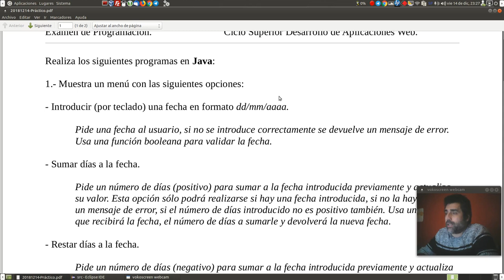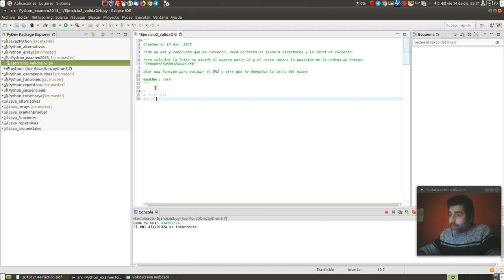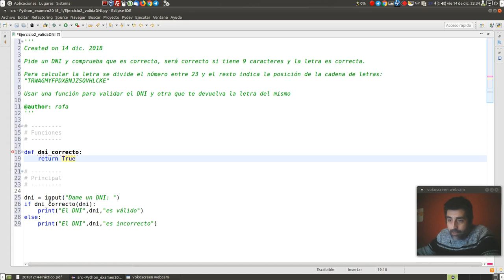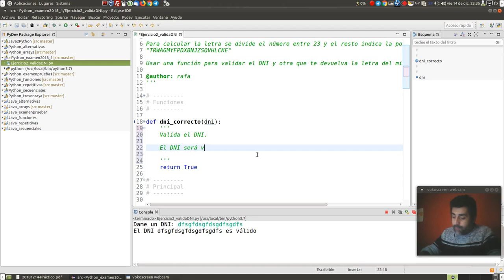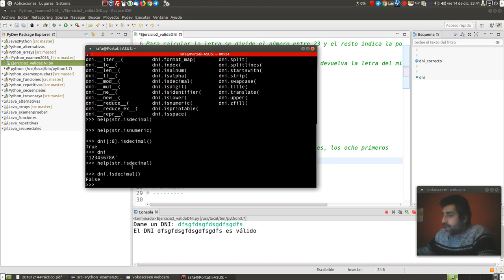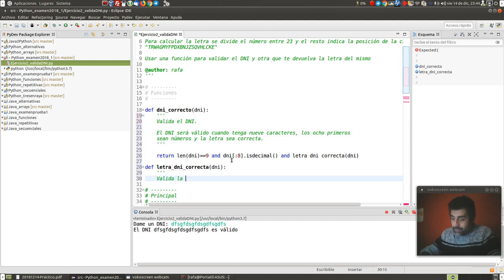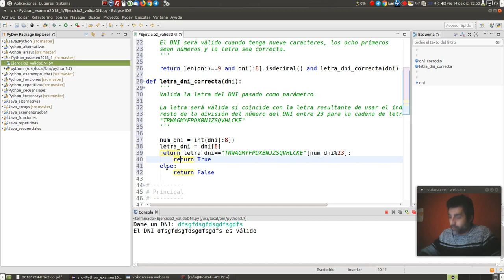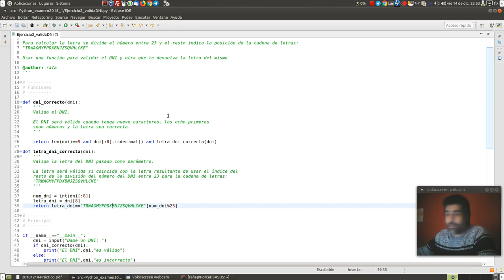Examen DAW IESGC 18/19 (1): Validador de DNIs en Python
Solución desde cero, grabada en directo y "a martillazos" (o sea, mejorable) del ejercicio 2 de Python del examen de Programación del CFGS Desarrollo de Aplicaciones Web del IES Gran Capitán (curso 2018/19).

Validador de DNIs.

Pide un DNI y comprueba que es correcto, será correcto si tiene 9 caracteres y la letra es correcta.

Para calcular la letra se divide el número entre 23 y el resto indica la posición de la cadena de letras: "TRWAGMYFPDXBNJZSQVHLCKE"

Usar una función para validar el DNI y otra que te devuelva la letra del mismo.